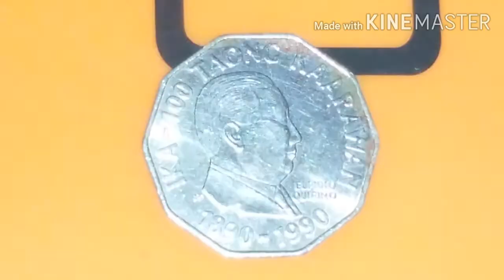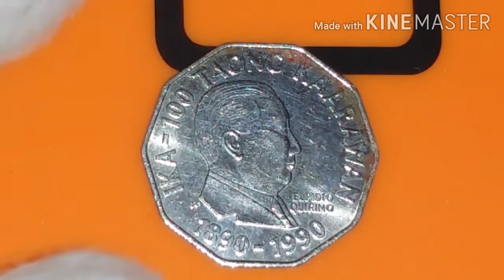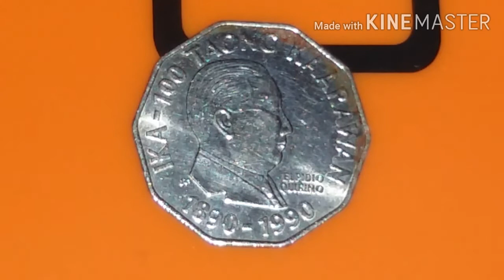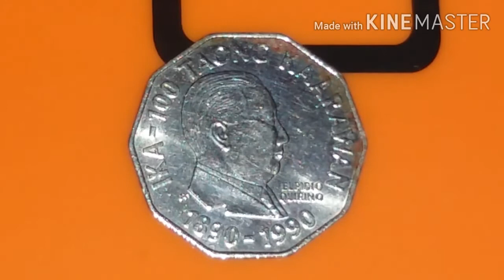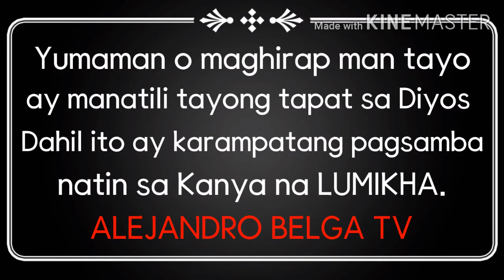100th Year Anniversary.Elpidio Quirino 2 Piso Coin Value . Worldcoin&Currency.ALEJANDRO BELGA TV.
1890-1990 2 piso coin Commemorative coin value.
hard to find 2 peso
2 piso coin philippines
2 piso flura and fauna series
1985 2 piso
2 piso 1987
2 peso coin philippines value,
2 peso paper bill philippines value,
2 peso coin philippines value 1990,
2 peso bill philippines value,
2 peso coin philippines value 1984,
2 piso coin philippines value
ALEJANDRO BELGA TV
Worldcoins&Currency